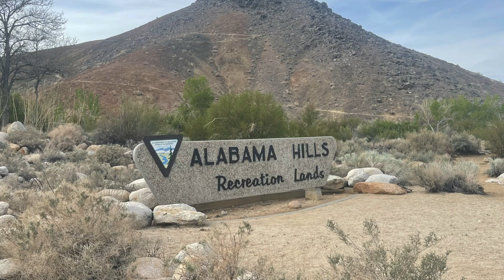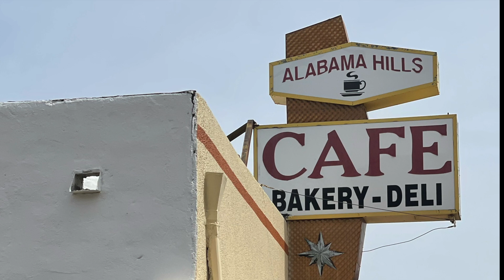OBT, overlanding explorations and adventures; Alabama hills “Movie Road” EP.1 Part 3